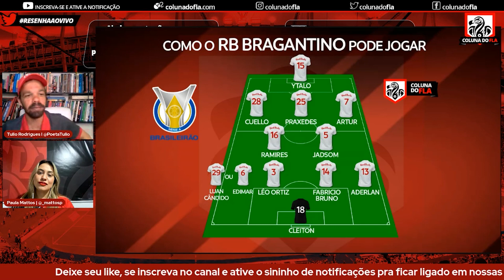RB BRAGANTINO X FLAMENGO: TODOS OS DETALHES DO ADVERSÁRIO - PRÉ-JOGO